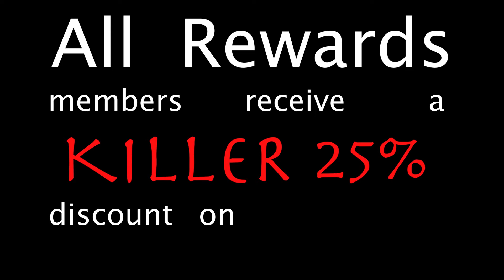Funeral Home Rewards Program!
Have you lost a loved one recently? Don't worry, it happens to us all. Us at O'Mikalson Funeral Home have set up a bold new program to support those at their lowest.

DP: Josh Hammer
Sound Engineer: Brent Balmer
Makeup Artist: Leah Rathe